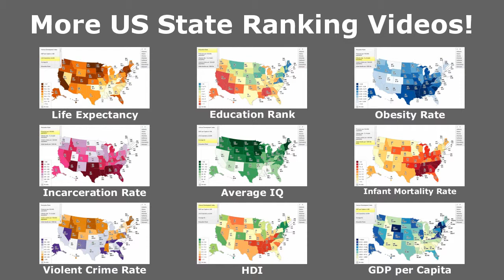GDP per Capita by US State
Source: US Bureau of Economic Analysis